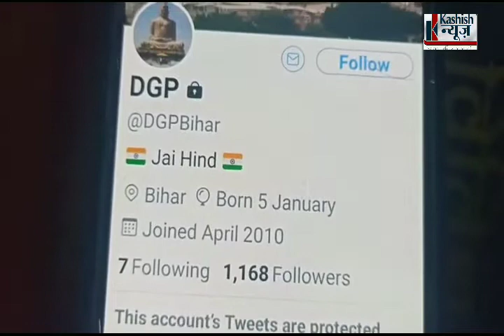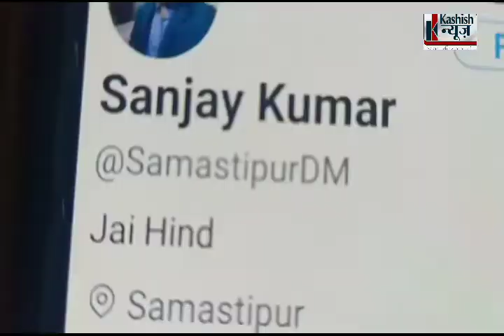DGP गुप्तेश्वर पांडे के नाम से फर्जी ट्विटर हैंडल चलाने वाला युवक को पुलिस ने धर दबोचा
बड़ी खबर समस्तीपुर से मिल रही है  जहां पुलिस ने कार्रवाई करते हुए बिहार के डीजीपी और समस्तीपुर के जिला अधिकारी के नाम से फ़र्ज़ी ट्विटर हेंडल चलाने के मामले में एक युवक को गिरफ्तार किया है। गिरफ्तार ययवक उजियारपुर के पतैली गांव का रहने वाला है। इस मामले में दलसिंहसराय डीएसपी कुंदन कुमार ने बताया कि उजियारपुर थानाध्यक्ष के बयान पर मामले को दर्ज किया गया है। उन्होंने बताया कि आरोपी युवक के द्वारा पिछले लगभग 2 महीने से बिहार के डीजीपी और समस्तीपुर जिला अधिकारी के नाम से फर्जी ट्विटर हैंडल चलाया जा रहा था। जिसकी सूचना मिलने के बाद पुलिस के द्वारा यह कार्रवाई की गई।